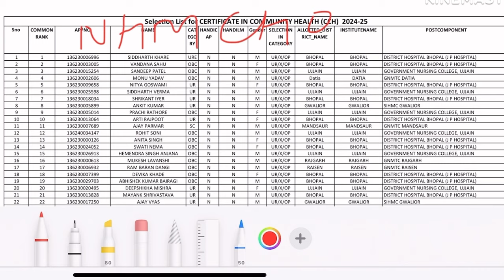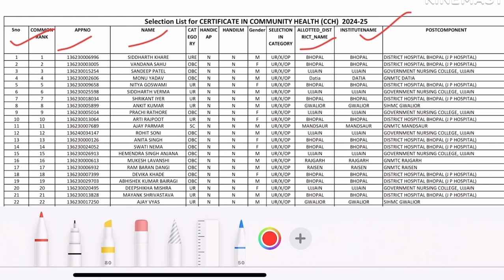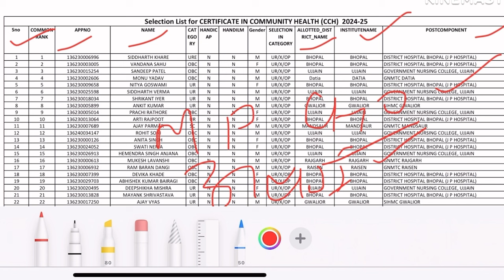NHM CHO फाइनल लिस्ट जारी💐MP CHO FINAL LIST UPDATE💐CHO VACANCY 2024|NURSING VACANCY 2024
COMMUNITY HEALTH OFFICER FINAL RESULT UPDATE NHM CHO RECRUITMENT 2024 UP CHO VACANCY UPDATE NHM CHO FINAL LIST UPDATE COMMUNITY HEALTH OFFICER FINAL LIST 2024 CHO BHARTI UPDATE NHM CHO VACANCY 2024

Video About⬇️
NHM CHO RESULT UPDATE
MP CHO RECRUITMENT UPDATE
MP CHO FINAL LIST UPDATE
COMMUNITY HEALTH OFFICER RESULT 2024
MP CHO WAITING LIST UPDATE
COMMUNITY HEALTH OFFICER LIST UPDATE
NATIONAL HEALTH MISSION VACANCY 2024
MP CHO BHARTI UPDATE
CHO FINAL LIST UPDATE
COMMUNITY HEALTH OFFICER WAITING LIST